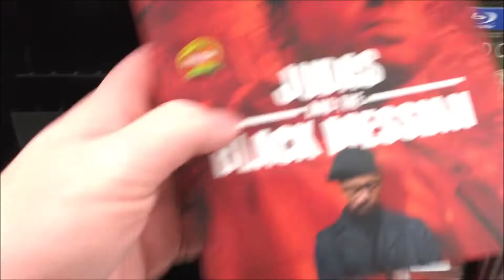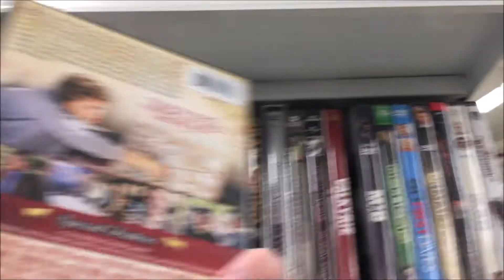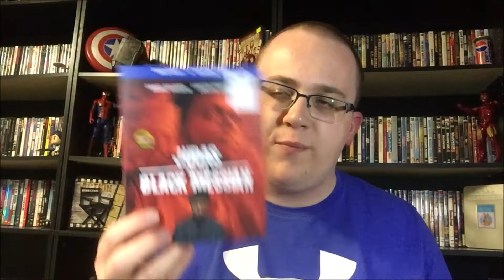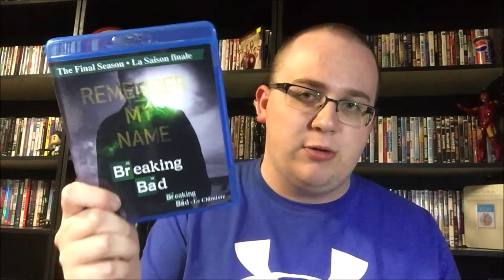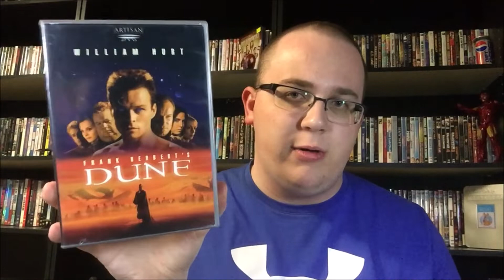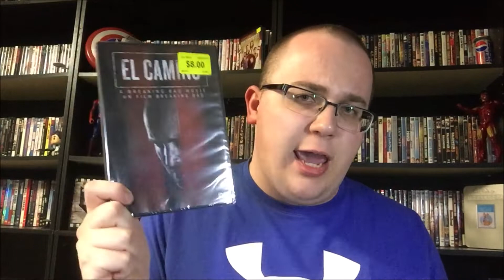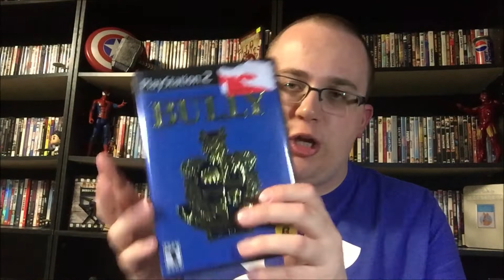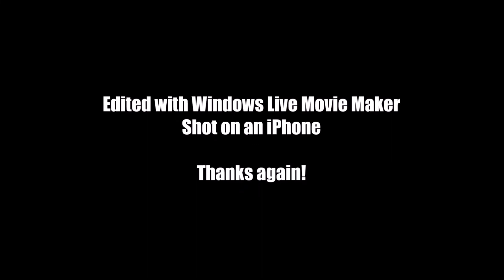SHOPPING/THRIFTING FOR MOVIES #181 - I'M BACK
Yes, you read that right. I am officially back and in full force! To celebrate this I go to Walmart for a new release and go thrifting on the hunt for Blu-Rays, DVDs. and video games.